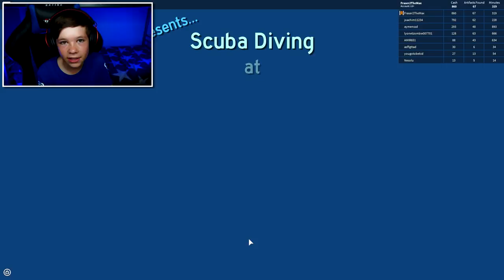Exploring the Ice Caves in Scuba Diving at Quill Lake on Roblox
🎮 Roblox Heists By Block Evolution Studios 🎮

📚 FRASER2THEMAX BOOK 📚
Unofficial Roblox Book - Fraser2TheMax and the MeepCity Mystery

Official website for Gaming YouTuber Fraser2TheMax